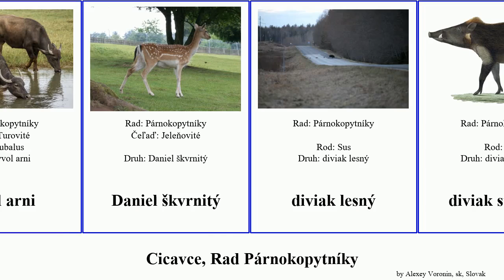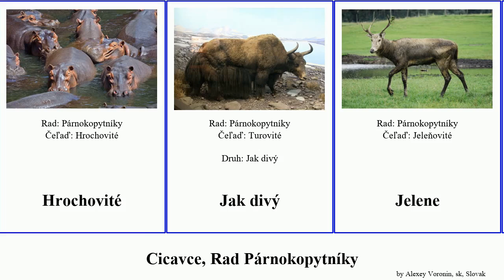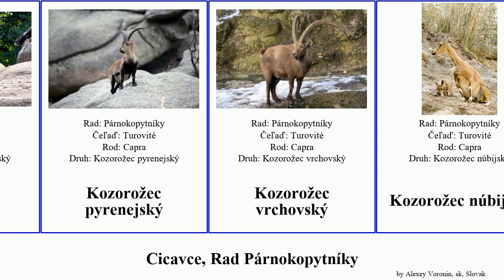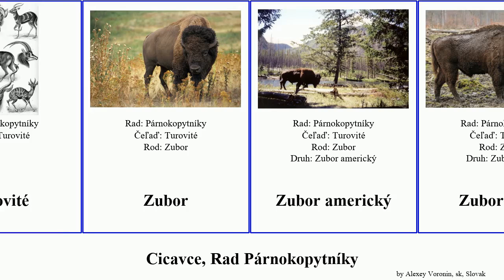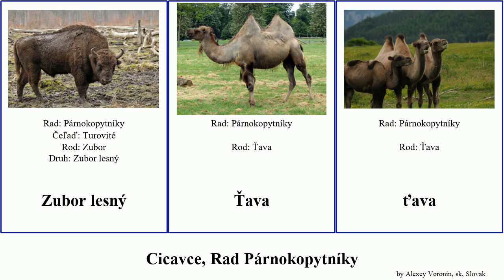Cicavce, Rad Párnokopytníky kozorožec lesný jeleň axis mammal bongo arni walia popis milu Lama Tur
Cicavce Rad Párnokopytníky.
mammal of Order Artiodactyla, language: sk.

Adax
Antilopa bongo
Antilopa losia
Antilopa skákavá
Babirusa
Boselaphus
Bubale
Bubalus mindorensis
Bubalus arnee
Bubalus quarlesi
Byvol africký
Byvol arni
Daniel škvrnitý
diviak lesný
diviak sundský
Gazela
Gazela Grantova
Hroch
Hroch obojživelný
Hrochovité
Jak divý
Jelene
jeleník bielochvostý
Jeleň americký
Jeleň axis
Jeleň lesný
Jeleň milu
Jeleň obrovský
Jeleňovité
Koza bezoárová
Koza skrutkorohá
Kozorožec dagestanský
Kozorožec kaukazský
Kozorožec pyrenejský
Kozorožec vrchovský
Kozorožec núbijský
Kozorožec sibírsky
Kozorožec walia
Kudu veľký
Lama alpaka
Lama krotká
Lama vikuňa
Los mokraďový
Muflón lesný
Ovca
Paovca hrivnatá
Pekari Wagnerov
Pižmoň severský
Párnokopytníky
Rucervus duvaucelii
Sajga
sitatunga popis
Sob
Srnec
Srnec lesný
Tur divý
Turovité
Zubor
Zubor americký
Zubor lesný
Ťava
ťava
ťava jednohrbá